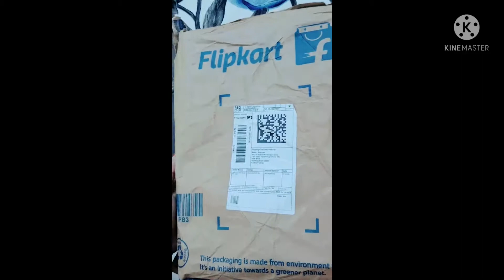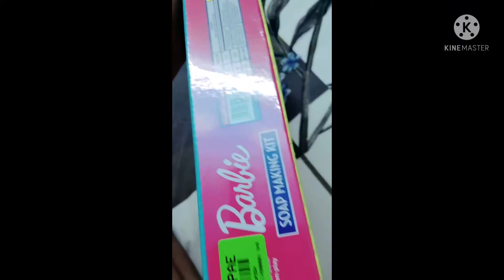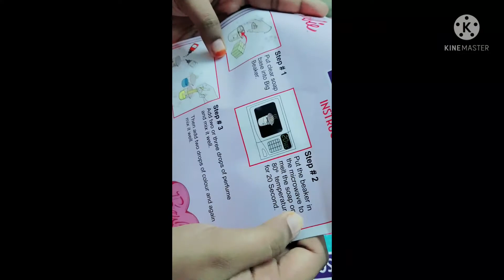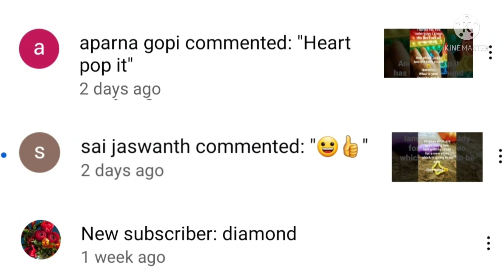opening of soap making kit asmr